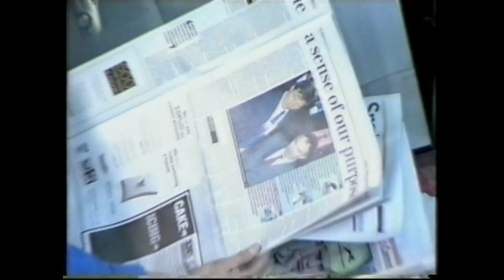ITV weekend news and weather Sunday 6th July 2003